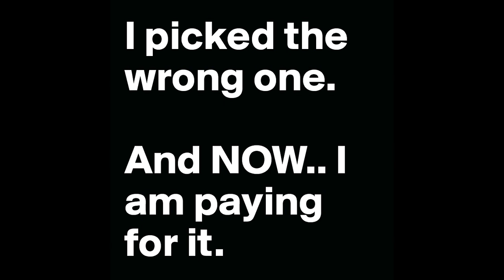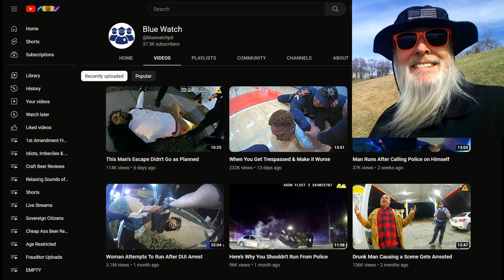Frauditor Refuses to Cooperate on Traffic Stop & Arrested!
All the lad had to do was identify himself, but I guess he likes to sit in jail!